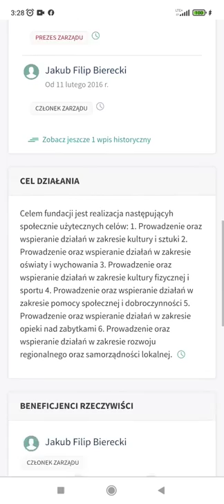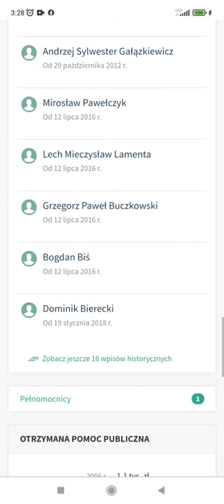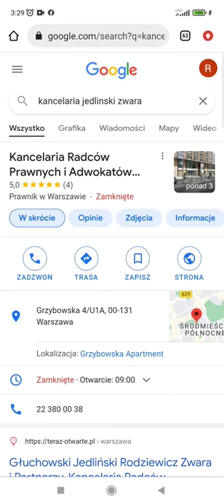Rafał Orłowski: Wojciech Olszański w dziwnej grupie wpływów.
Rafał Orłowski (fb): Właśnie rozmawiałem z Dorota i slużby
celowo zrobiły instalacje... Wojtek nic nie wie.